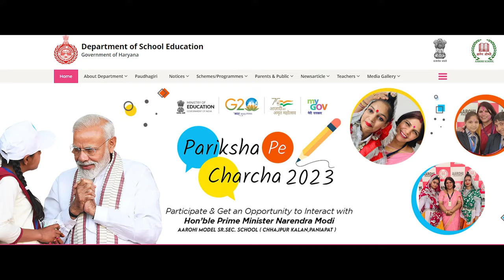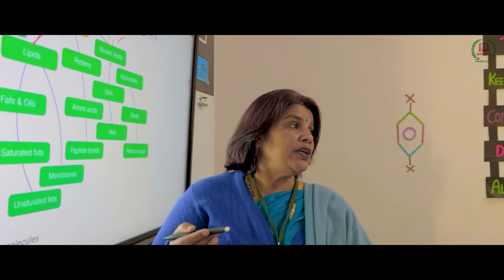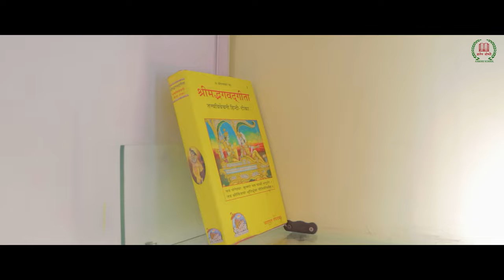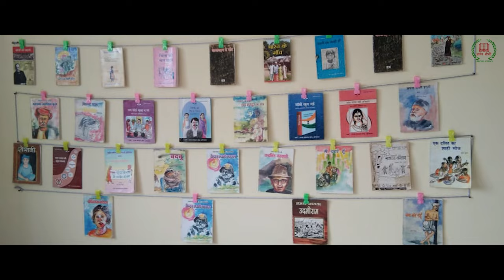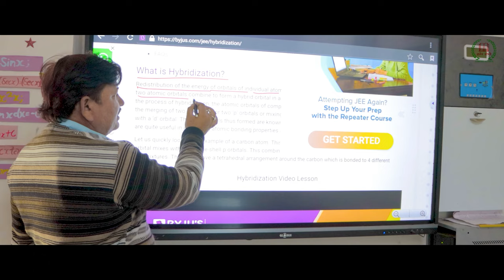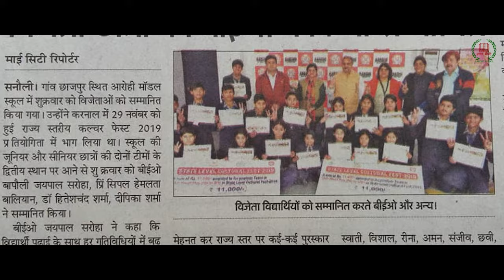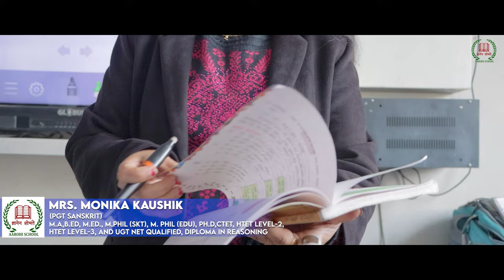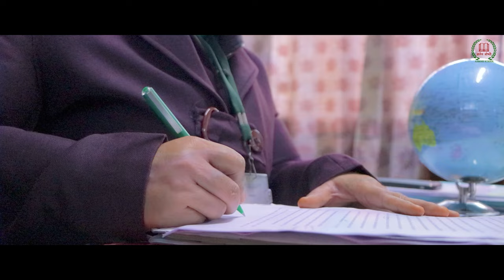Aarohi Model Senior Secondary School , Chhajpur Kalan (6626) Panipat